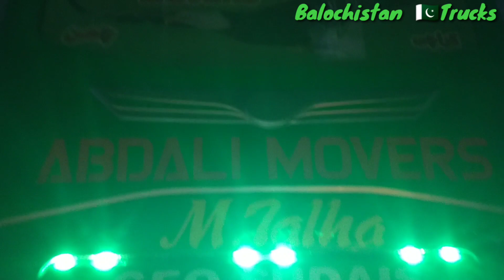Sleeper Bus Pakistan || Hino Sleeper Bus Quetta || Sleeper Coach || AC Sleeper || Abdali Sleeper Bus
Abdali Movers Sleeper Bus|Quetta Karachi|Only For Patients and Relaxation|Balochistan Trucks
اب کراچی سے کوئٹہ کا سفر ہوگیا  آسان
آرام دہ سہولتوں سے بھر پور سلیپنگ  بس متعارف کرادی گئی ،،،،
سفر کے دوران کھانا پینا مفت ہوگا.تین ہزار کرایہ لینے والی  لگژری بس،،
Hi Guys, I upload Daily New videos of Different types of Trucks and Vehicles of Pakistan especially Balochistan Province.